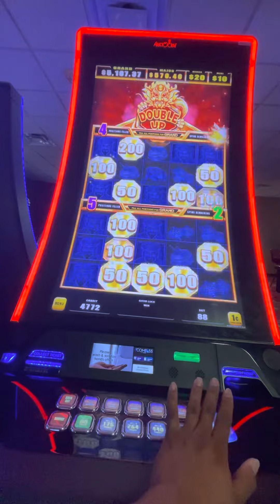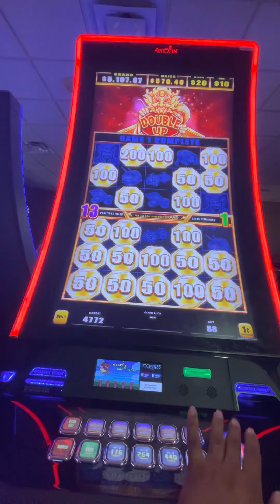Double up slot bonus slot machine bonus 2